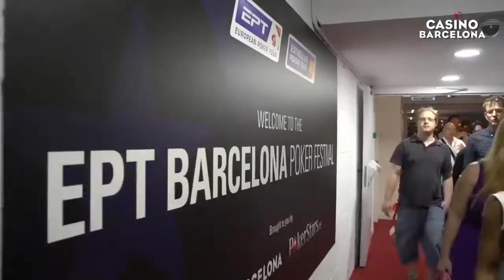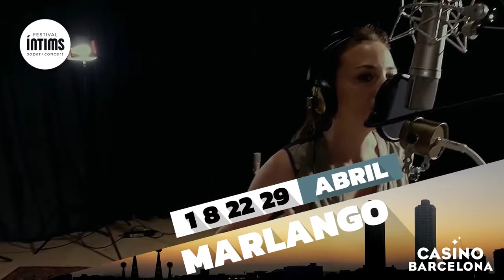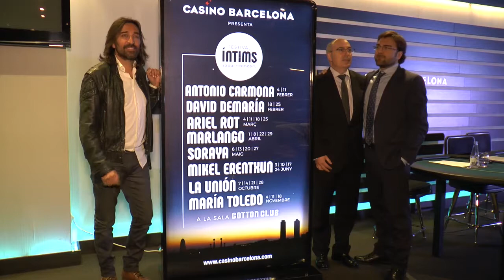BARCELONAUTES / CASINO DE BARCELONA - SALA COTTON CLUB - FESTIVAL INTIMS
12 razones para no perderte el Festival Íntims

Podrás escuchar canciones inéditas de algunos de los mejores artistas nacionales del momento.

Después de una inolvidable velada podrás acercarte a saludar al/la artista. Hablar y sacarte alguna foto para tener un bonito recuerdo. ¡Por fin!

Tu artista favorito estará interpretando sus canciones a apenas dos metros de ti. Sentirás que te está cantando solo a ti.

Antes de las actuaciones disfrutarás de una deliciosa cena gourmet maridada con una selección de vinos premium. ¡De lo bueno lo mejor!

Porque podrás degustar un buen copón de Gintonic durante la actuación. ¡Y tenemos muuuuchas ginebras! Y cócteles para todos los gustos.

El Festival  Íntims lo forman 8 artistas de estilos muy diferentes. ¿Cuál es el tuyo?

Cada artista actúa en Casino Barcelona mínimo dos días, así que ¡podrás elegir qué día te va mejor!

Porque te trataremos como si estuvieras en casa. Cuidaremos de ti para que disfrutes al máximo de tu experiencia.

Los artistas interpretan sus grandes éxitos. Podrás transportarte a otros tiempos y revivir sus mejores canciones, pero no queremos que te pongas melancólico ¡vienes a disfrutar!

¿Has estado alguna vez en un casino? Después del concierto podrás darte un vuelta y descubrir que hay ambientes para todos los gustos. No te dejará indiferente.

Todos sabemos que Barcelona tiene un encanto especial, pero ¿ya te has acercado a ver el atardecer frente al mar? En Casino Barcelona lo vemos cada día.

Porque sabemos que regalarle a un ser querido una entrada para ver a su artista favorito en un espacio cerca e íntimo le encantará.